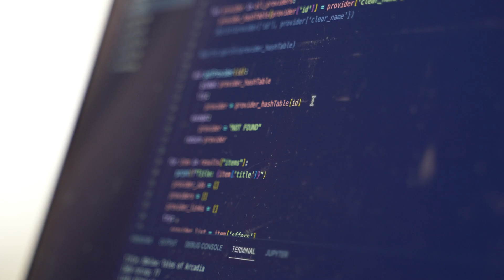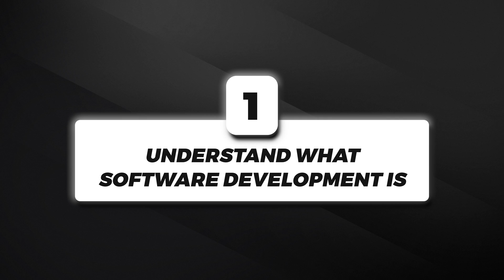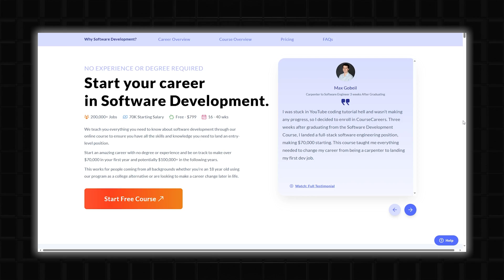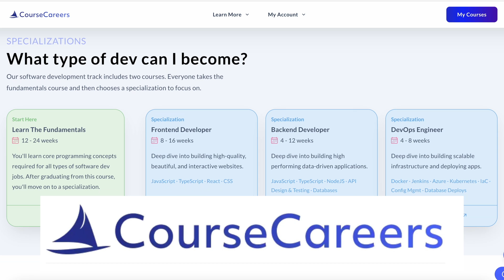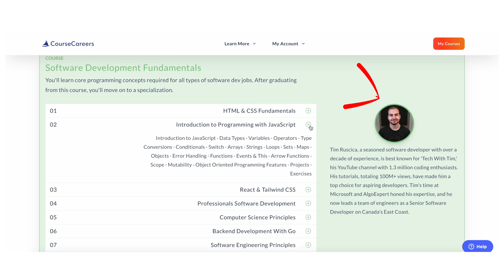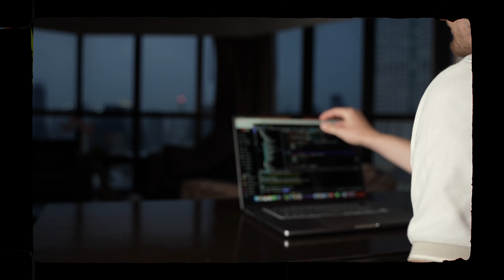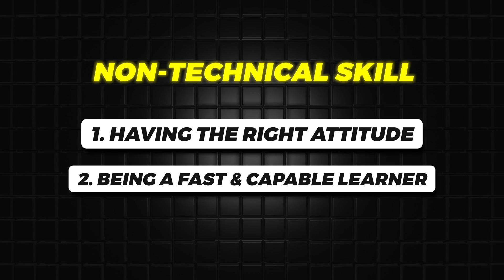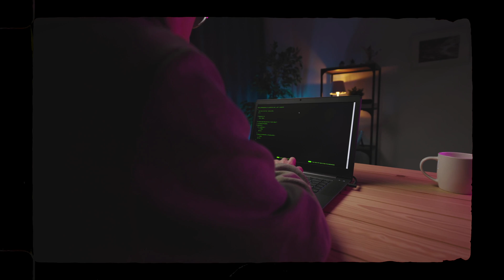How I Would Learn to Be a Software Developer (If I Could Start Over)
In this video we will specifically talk about how I would learn to become a software engineer, ie how I would learn everything required from scratch to become a professional software engineer in the real world.

Including where I would start, which tehcnical skills I would focus on and how I would go about also getting a real software engineer job.

📧 FREE newsletter (get FREE computer science degree template as a sign up bonus)

CHAPTERS:
0:00 How I became a software developer in 4 months
1:08 PART 1: Understanding software development
3:53 PART 2: The technical skills
10:08 PART 3: Non-technical skills
11:35 PART 4: Playing the game of the job market